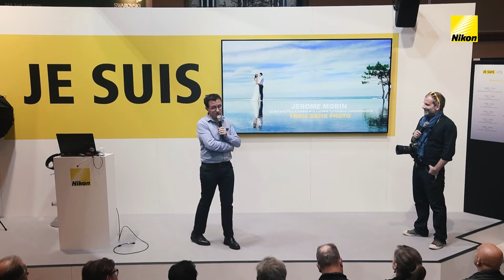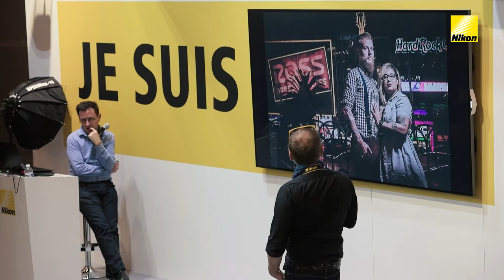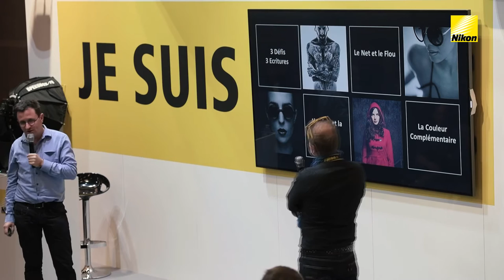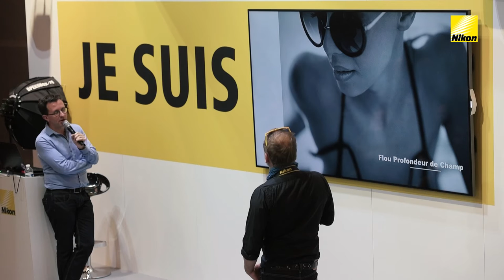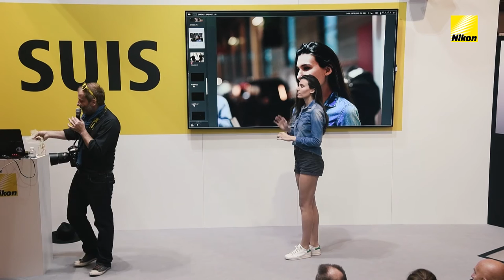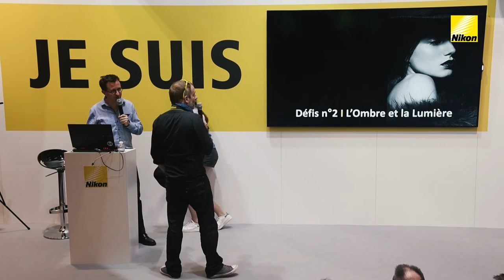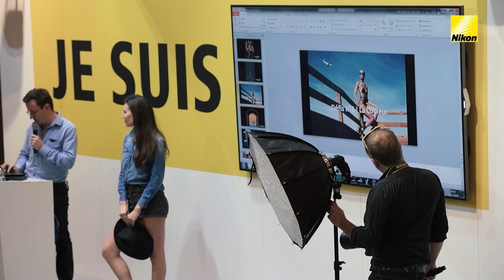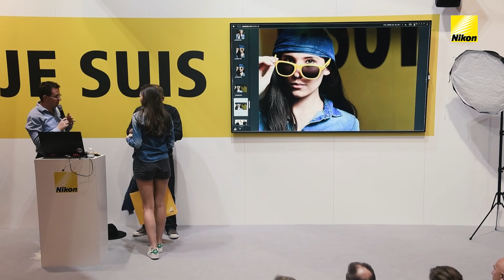Conférences Nikon - Salon de la Photo 2016 - MasterClass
Défis Portraits Nikon : Jérôme Morin